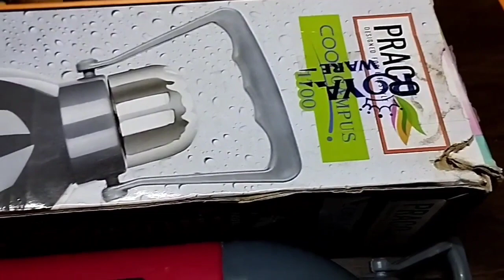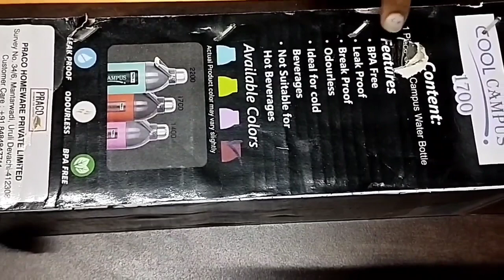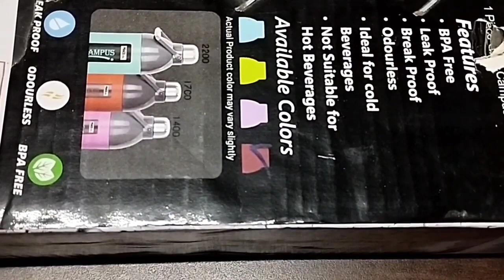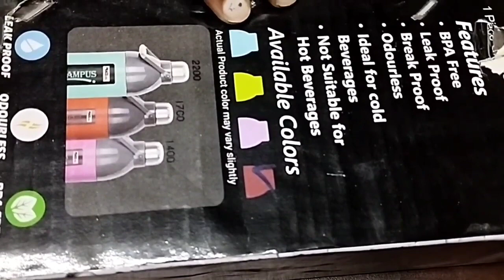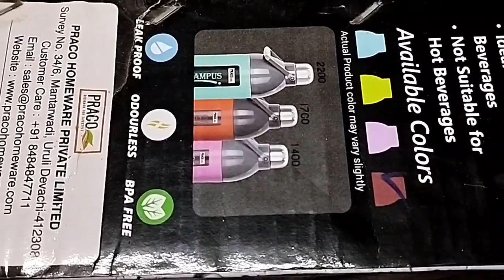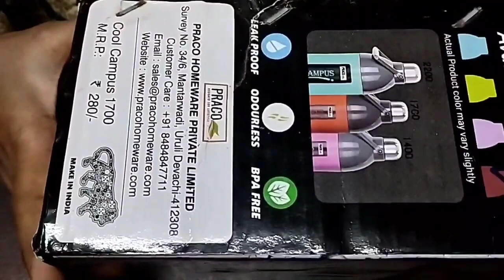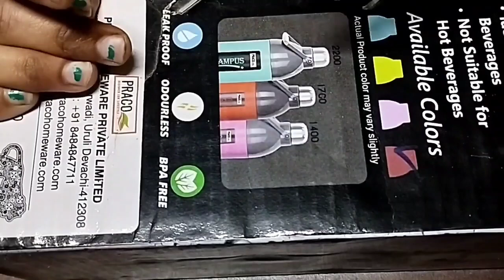वॉटर बॉटल रिव्ह्यू | Water bottle full review in marathi | Praco cool campus bottle full review.